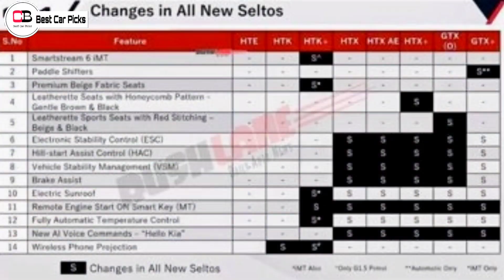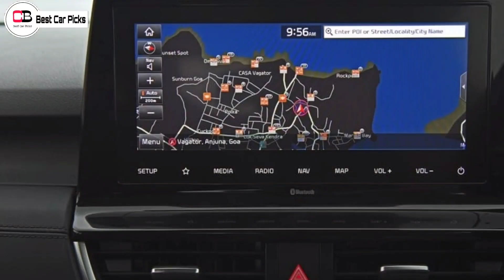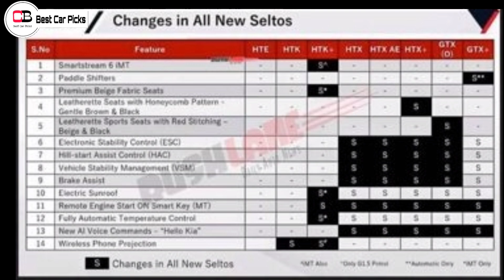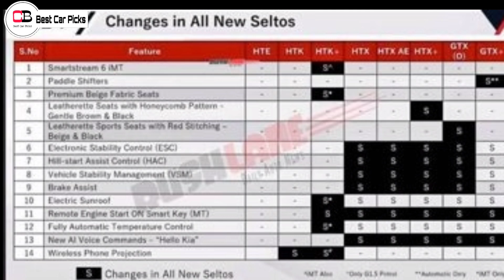All New Kia Seltos Faclift 2021 Detailed Review | Things you must know | kia seltos 2021 facelift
Hi guys in this video we are going to discuss about the all new Kia seltos 2021 facelift model in detail so make sure you watch it till the end

Renault Kiger

Nissan Magnite

2nd base model or base turbo xl

2nd top model xv